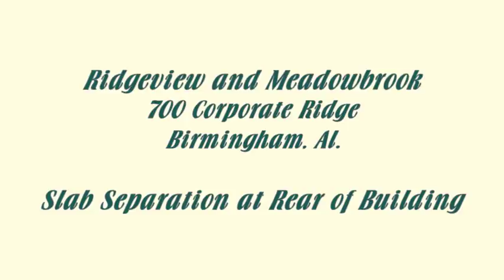Ridgeview at Meadowbrook Slab Separation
Slab separation